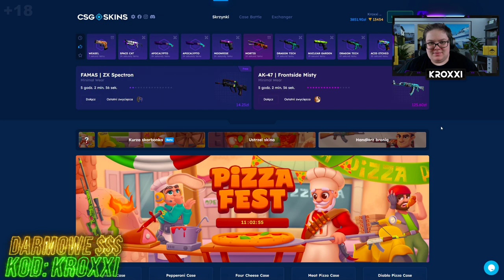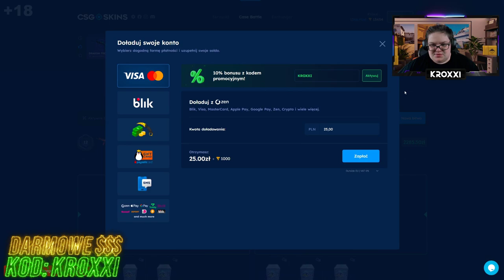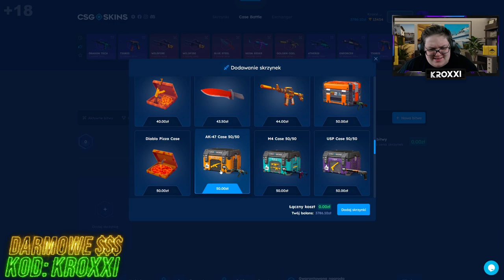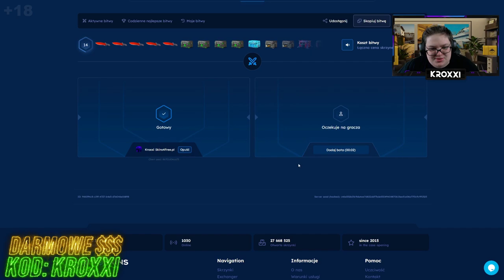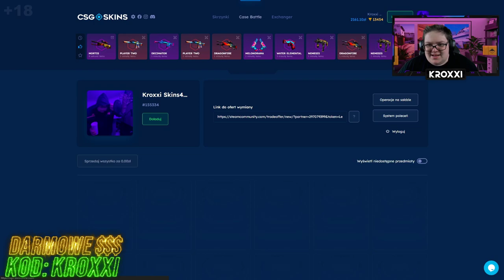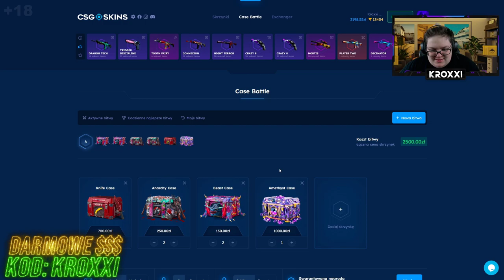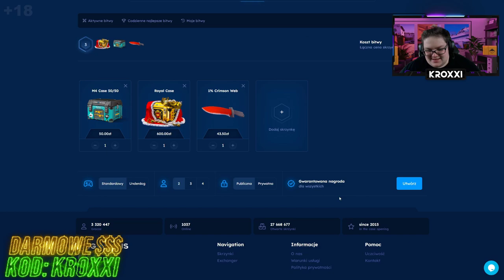😱BOWIE KNIFE RUBY za 7000 ZŁ z BITWY na CSGO-SKINS!🤑 *omg* [CS2 CASE OPENING]💸